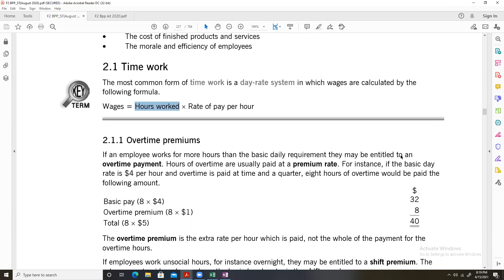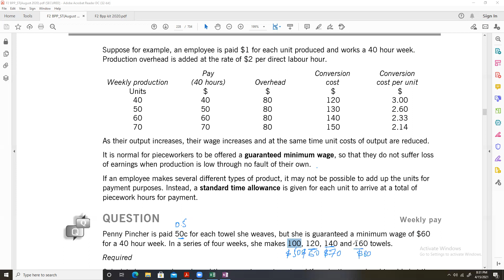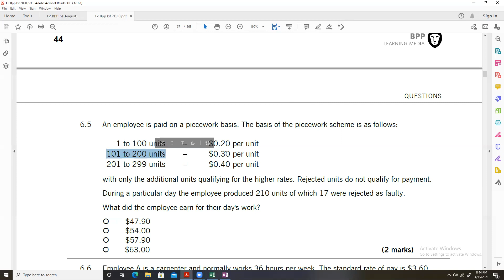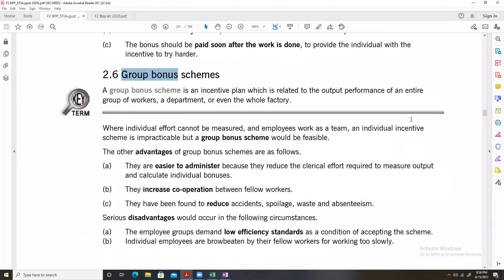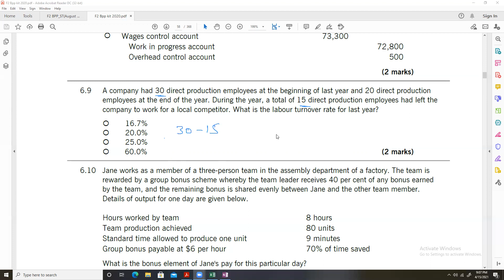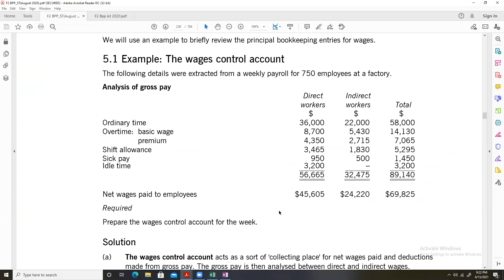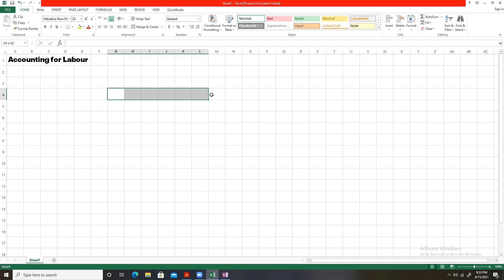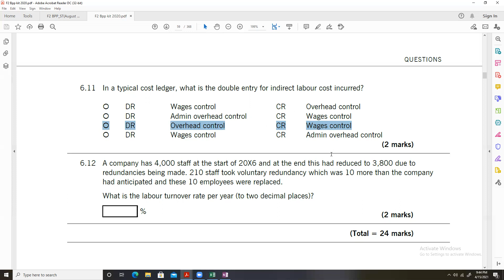Accounting for Labour Part 1 Concepts and MCQs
Accounting for Labour chapter explained in this video and MCQs solved